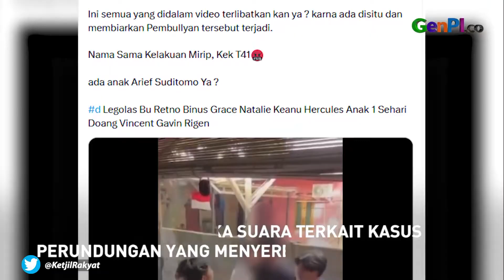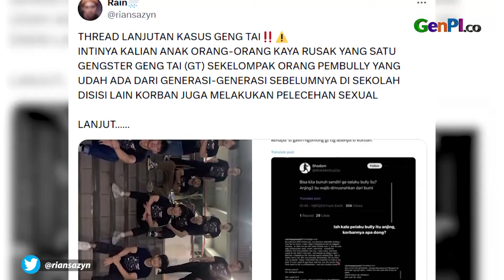Vincent Ingin Kasus Perundungan yang Menyeret Anaknya Bisa Diselesaikan Secara Kekeluargaan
Selebritas Vincent Rompies buka suara terkait kasus perundungan di sekolah elit Binus School Serpong yang menyeret anaknya. Vincent mengaku, hingga kini dirinya masih berusaha berkomunikasi dengan keluarga korban perundungan agar kasus tersebut bisa diselesaikan secara kekeluargaan.

BACA JUGA: Anak Jadi Pelaku Bullying, Vincent Rompies Komunikasi Dengan Korban